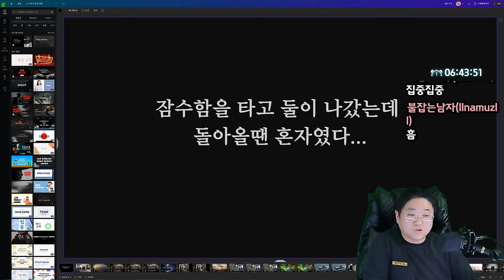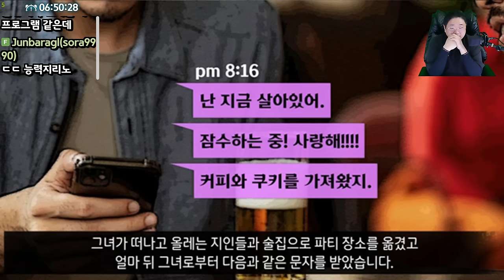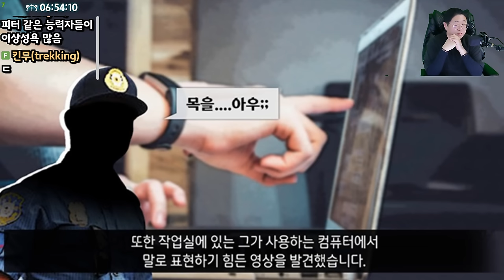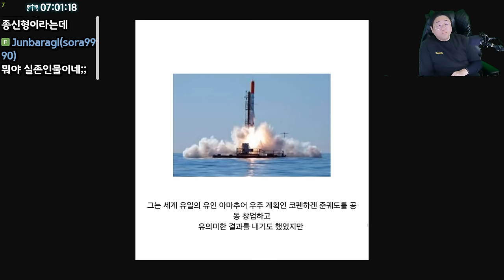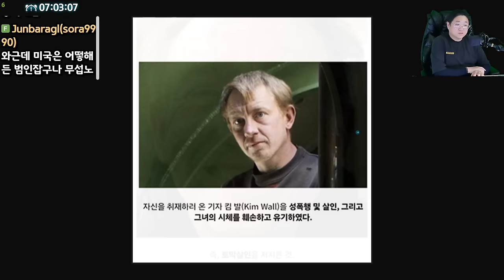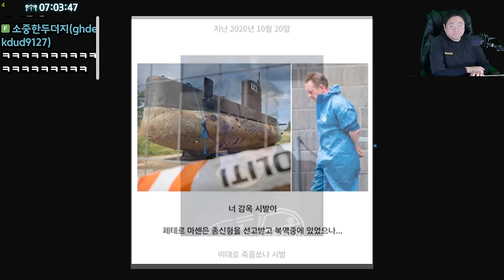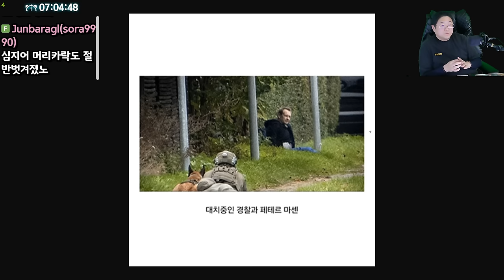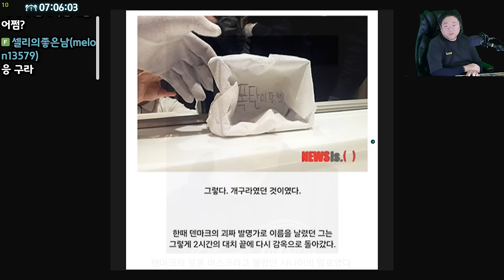둘이나갔는데.. 돌아올땐 혼자였다 (24.03.07-6)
[음원출처]